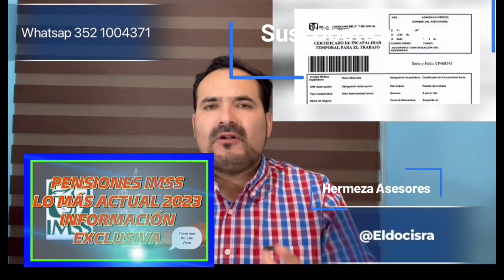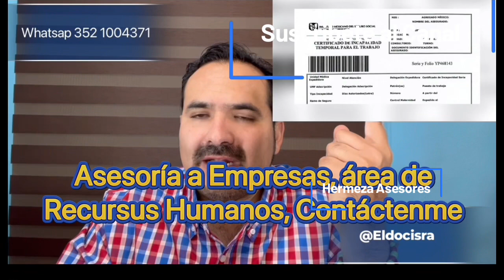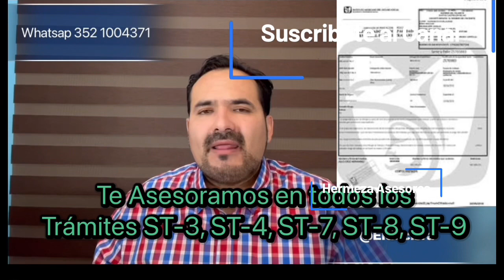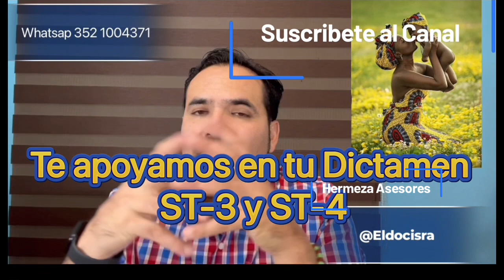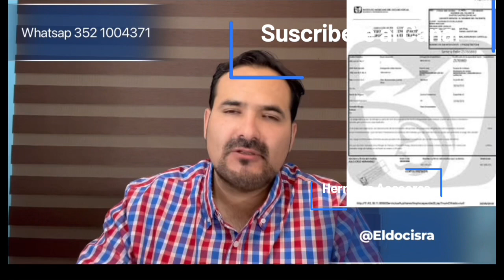ESPECIAL DE INCAPACIDADES IMSS 2023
🚨Todo lo que debes, conocer sobre las Incapacidades 💰Especial sobre Incapacidades,